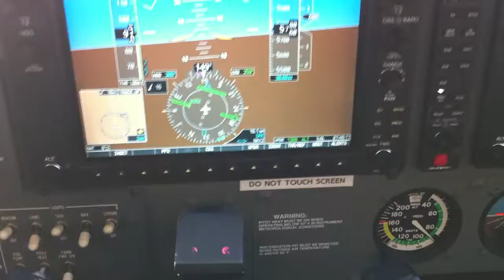Cessna 172 Skyhawk over Prescott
Solo over practice area.